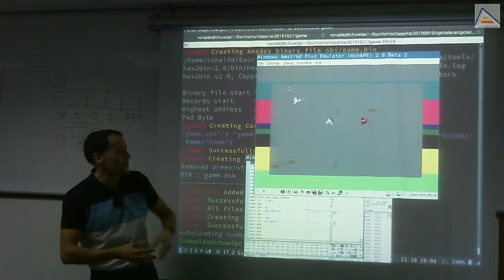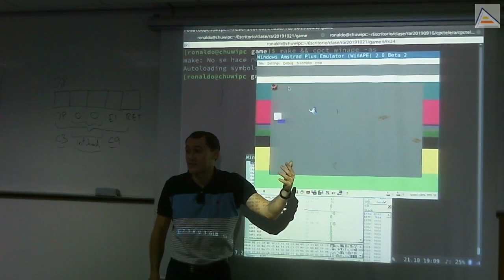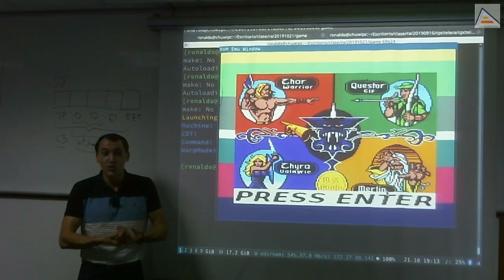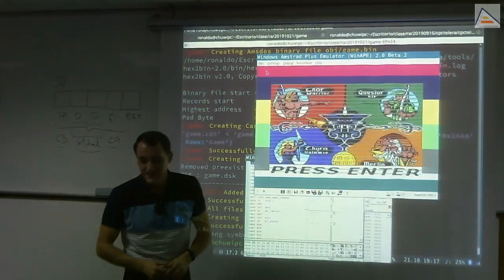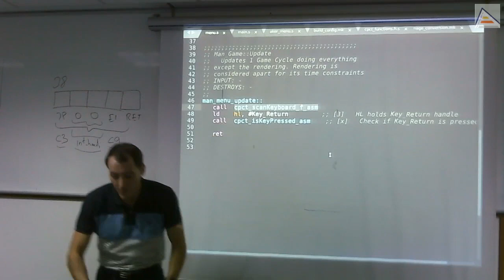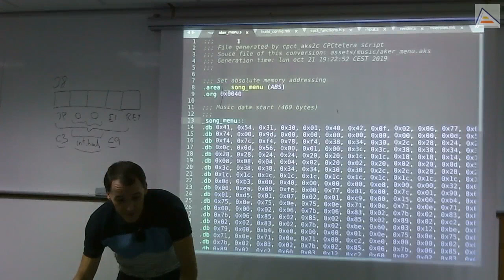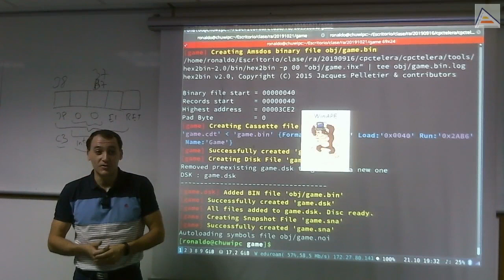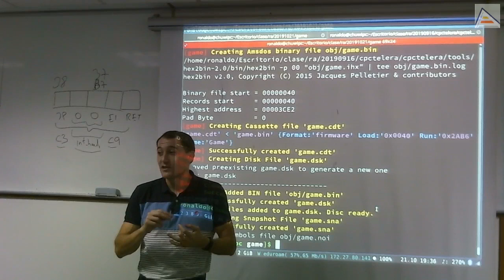Control avanzado de las interrupciones [ASM Z80]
[Sesión 11.6]: Ahora que ya sabemos gestionar interrupciones y usarlas para reproducir la música, profundizamos en el su funcionamiento. Entendemos los detalles y cómo dominar exactamente el posicionamiento de las interrupciones para poder ajustar nuestro código mejor al raster. Esto tiene muchas aplicaciones, entre las que está la música, la gestión del escaneo de teclado y el render.
Contenidos Detallados:
 - Modificamos el código de nuestras interrupciones para visualizar la zona del raster donde se reproduce la música.
 - Observamos que la estabilidad de las interrupciones puede verse afectada por algunos factores. Los factores fundamentales son la activación y desactivación de las interrupciones (con las instrucciones DI y EI) y el cambio de modos de vídeo
 - Explicamos de forma básica qué sucede cuando una interrupción es habilitada o deshabilitada
 - Entendiendo cómo funcionan, vemos cómo asegurarnos de que no las desplazamos de sitio
 - Vemos cómo podemos hacer una función para esperar a una interrupción concreta
 - Entendemos que son las funciones _i  de CPCtelera (interrupt-unsafe) y cómo usarlas
 - Vemos que el orden en que se establecen nuestras interrupciones dependen del momento exacto en que se ejecuta nuestro programa. El raster funciona de forma paralela completamente a nuestro código
 - Creamos una solución para ajustar nuestras interrupciones exactamente a los momentos justos de pantalla en que vamos a utilizarlas
 -- Nos sincronizamos con VSYNC correctamente y establecemos las interrupciones justo cuando comienza la señal. Así nos aseguramos del orden exacto en que se van a producir en nuestro programa
- Observamos un efecto de temblado de las interrupciones debido a la funcion cpct_scanKeyboard_f, que las deshabilita temporalmente
- Sustituimos la función por su versión interrupt-unsafe cpct_scanKeyboard_if y la ejecutamos en las interrupciones
- Sincronizamos el cambio de modo de vídeo de forma exacta con las interrupciones para garantizar que no se ven modificadas
- Cuestiones importantes respecto a las interrupciones:
-- La gestión de interrupciones es código crítico y debe ser lo más eficiente posible
-- En lugar de usar contadores, podemos hacer 6 gestores de interrupción distintos, que se vayan encadenando uno detrás de otro modificando la dirección de salto en la posición 0x0039 de memoria en lugar de comprobando el valor de una variable
- Vemos un truco para realizar una llamada alternativa a la reproducción de la música en la interrupción 6, de modo que la llamada sea cada 12 interrupciones (25 Hz)
-- El truco se basa en usar el flag Carry para hacer un call dependiente, y una instrucción guard que sea automodificable, y que unas veces ponga el carry a 0 y otras a 1 (usando las instrucciones 0x37/SCF y 0xB7/OR A)
-- Usamos el truco del XOR para intercambiar el bit de diferencia entre 0x37 y 0xB7 en cada iteración
-- Con esto logramos hacer funcionar la música a 25 Hz, ahorrando el tiempo de reproducción de la música 1 de cada 2 veces por fotograma